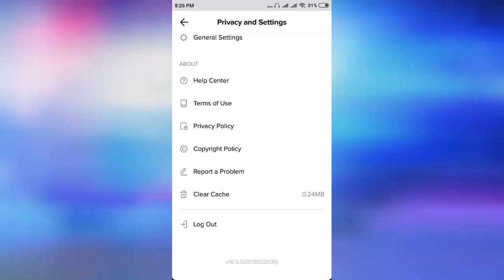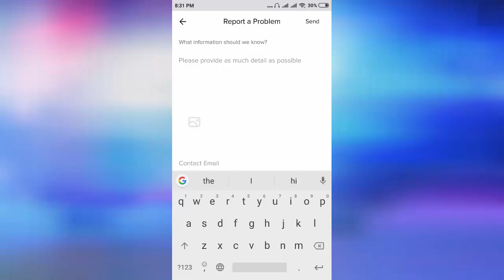How to Fix Following And Followers Problem in Tik Tok